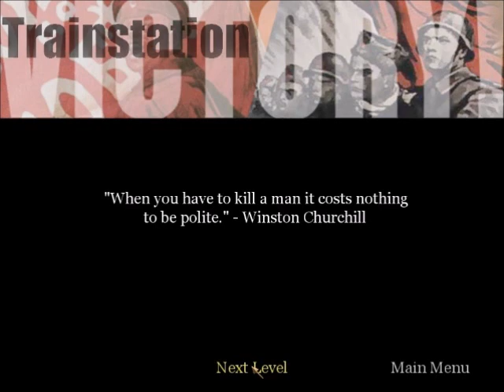Let's Play Call of Duty Mission 16